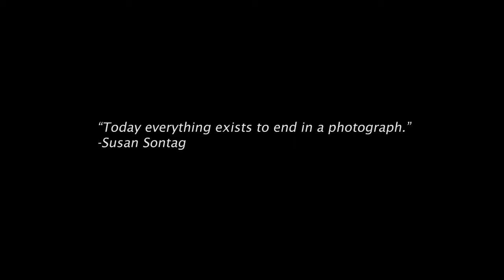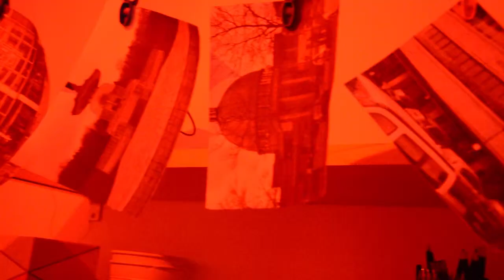The Photographer - Film Trailer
Media Studies Coursework